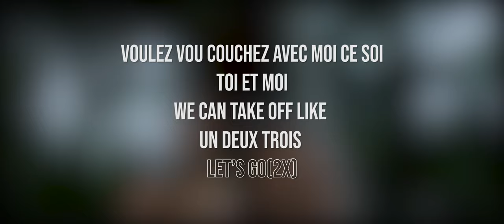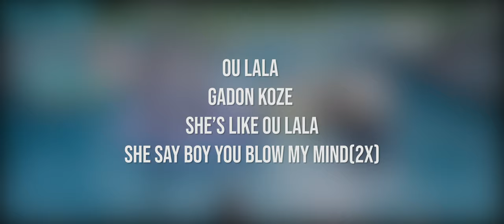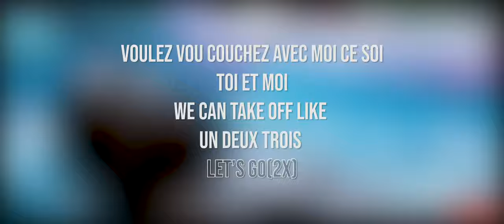Official Lyric Video for "International Party" by Jephte The Haitian God, Lyricist & Hip-Hop Artist.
Check out the official lyric video to learn all the words to the newest single "International Party" by Jephte Blanc.